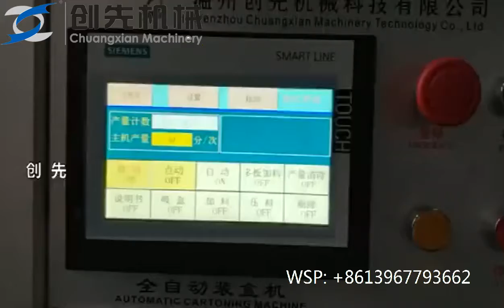Automatic Mosquito Liquid Paper Box Packing Machine Cartoning Machine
Wenzhou Chuangxian Mechanical Technology Co., Ltd.
Type: Horizontal Side Load Cartoner
Design: Intermittent motion, stainless steel construction, quick changeover, easy maintenance
Filling options: Hand load, robotic loading, and customized collating infeed options. Can be integrated with wrappers, thermo formers, pouch makers, etc.
Carton closing options: Hot glue, all tuck style cartons, all custom shaped configurations & closing
Versatility: Multiple size, product, and carton style capability such as standard carton sizes, display packs, and numerous others
Speed:  Up to 100 cartons per minute
Durability: Designed for 24/7 operation
Safety: Machine guarding with hinged stainless steel framed polycarbonate panels with latches and interlock safety switches
Options: Leaflet feeders, laser or inkjet printers, labelers, tamper evidence, embossers, wash down construction, imperial or metric construction